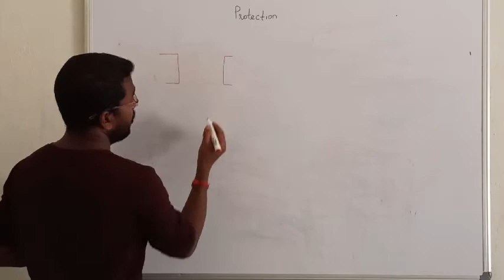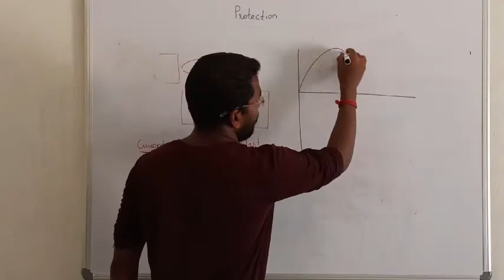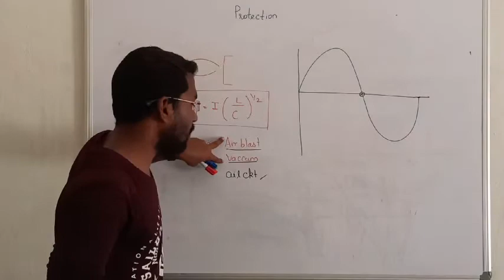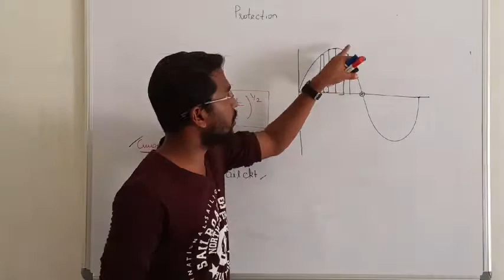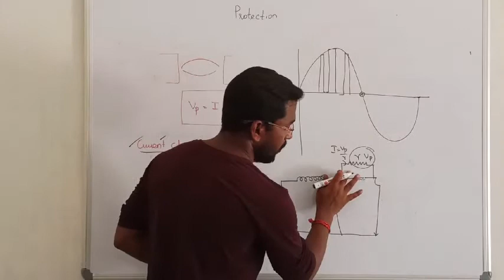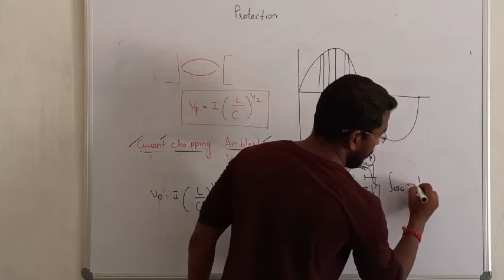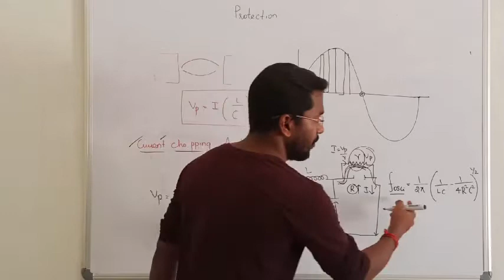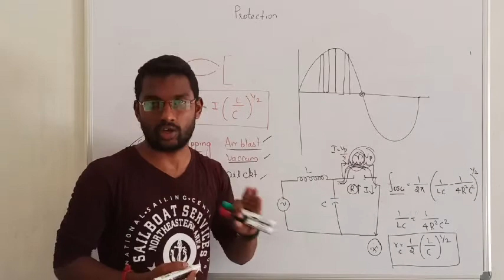6. RESISTANCE SWITCHING || POWER SYSTEM ANALYSIS IN TAMIL